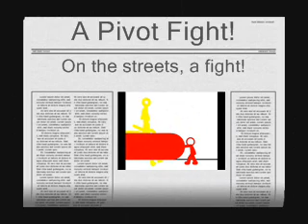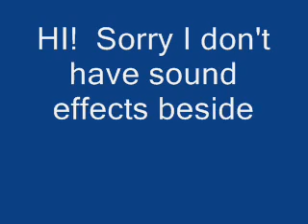Pivot-Funny Fight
Fight Pivot Street...   That is all I will say...